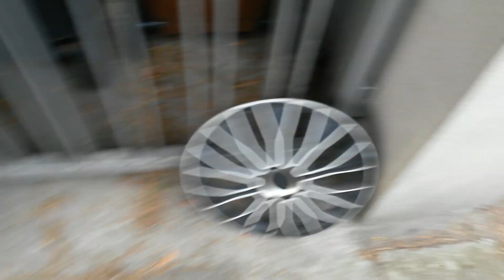Universal wheel trim 'Voltec pro'